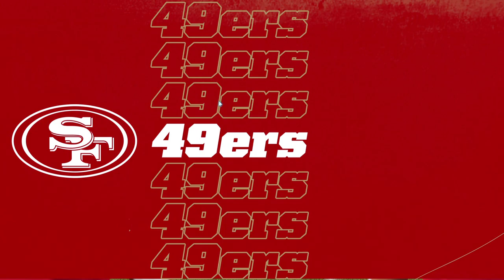Battle for CA LAR/SF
MNF Week 4
Turnovers and sacks lead the way for the Rams to run and hide from the 49ers 67-27

Let's see if we can 1000 views and some subscriptions in here!